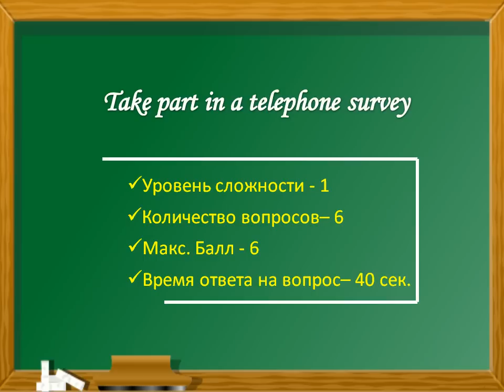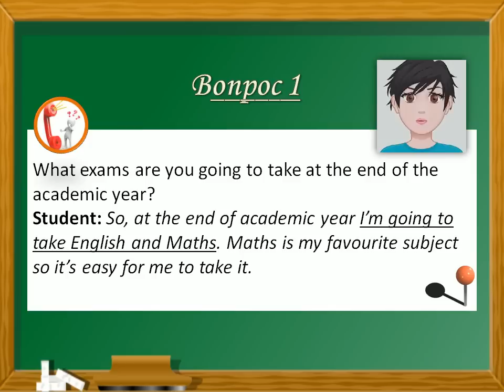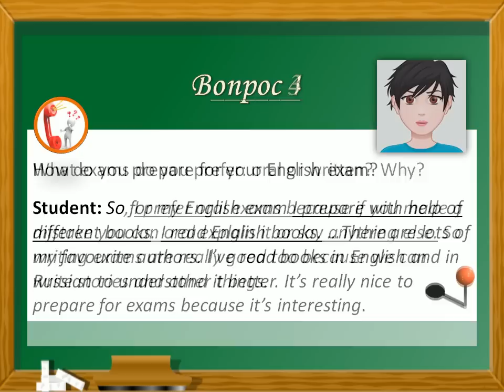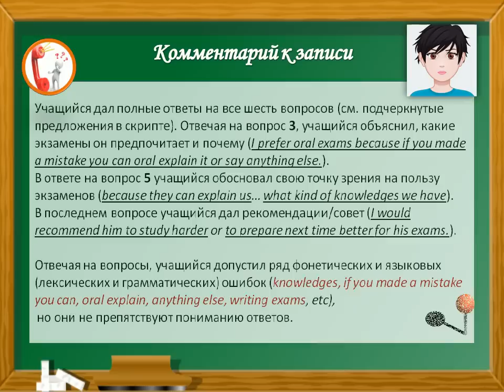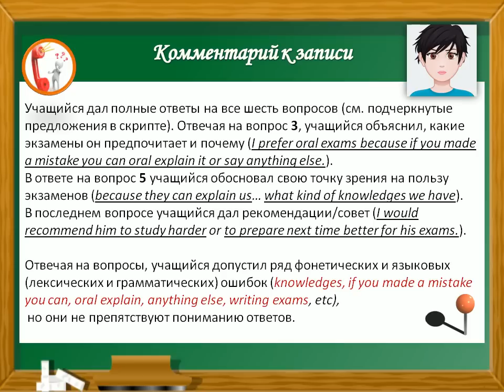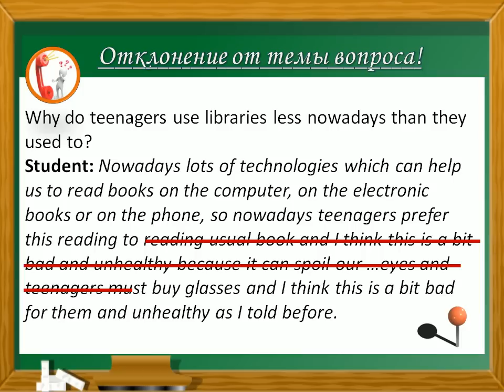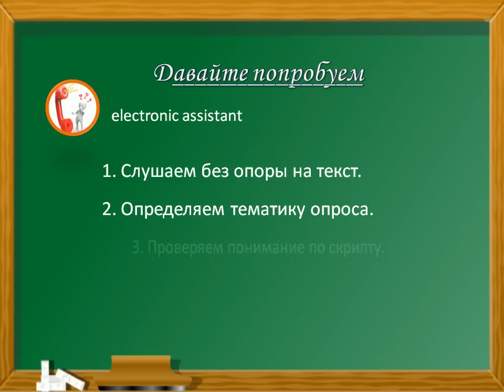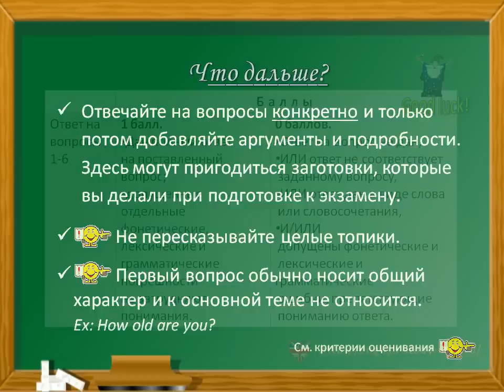Устная часть ОГЭ. Практика: Диалог-расспрос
Практические советы и анализ второго задания устной части ОГЭ на материале реальных ответов учащихся и оценок экспертов. Видео создано на основе презентации powerpoint для сайта